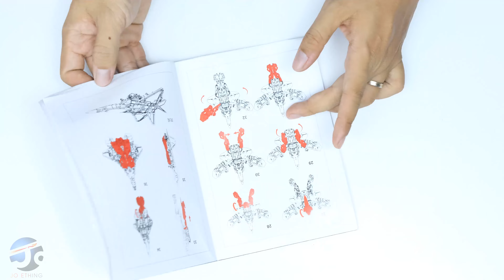[Engsub] Unbox & Review Starscream F12A MPM 10 KO | JoEthing đánh giá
Hi all my friends. After 2 weeks of pausing broadcasting to upgrade the channel, JoEthing is back with a new unboxing review video. Today will be the F12A StarsCream, which is based on the Hasbro MPM10 prototype, aka MPM10 KO. With the design taken from the MPM10 prototype and repainted, is the F12A a good version at an affordable price? Let's explore it with JoEthing in this video. Don't forget tomorrow JoEthing will post a video sharing how to transform F12A in both forms, remember to watch it. Love all.

Hi xin chào tất cả các bạn. Sau 2 tuần tạm dừng phát sóng để nâng cấp kênh, JoEthing đã trở lại với các bạn qua một video unbox review mới. Và hôm nay sẽ là F12A StarsCream, thiết kế dựa trên nguyên mẫu của Hasbro MPM10, hay còn gọi là MPM10 KO. Với thiết kế lấy nguyên từ MPM10 và sơn lại, liệu F12A có là một phiên bản tốt với mức giá dễ chịu. Cùng JoEthing khám phá trong video này nhé. Và cũng đừng quên ngày mai JoEthing sẽ lên video chia sẻ cách transform F12A cả 2 dạng, các bạn đón xem nhé. Love all.

0:00 Highlight
0:12 Intro
0:21 Hi All My Friends
1:24 Unbox
2:00 Review
19:30 Review Accessories - Phụ kiện
21:30 Scale
23:41 Showing

MUSIC FROM :
🎵 Track Info: Title: Jetfire by Jeff II Genre and Mood: Rock + Angry ———